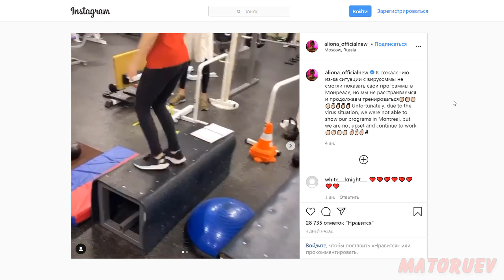АЛИНА ЗАГИТОВА И АЛЁНА КОСТОРНАЯ ЗАХОТЕЛИ ПОПРЫГАТЬ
Фигуристки чемпионки Алина Загитова и Алёна Косторная, не стали расстраиваться по поводу отмены ЧМ и захотели попрыгать.